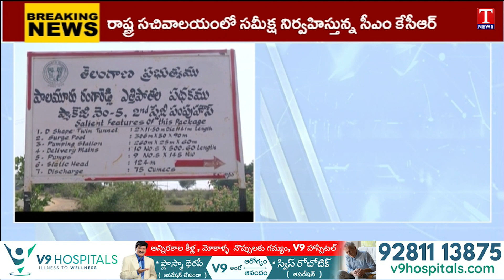CM KCR Holds Review Meeting With Mahbubnagar Leaders Over Palamuru Project | T News